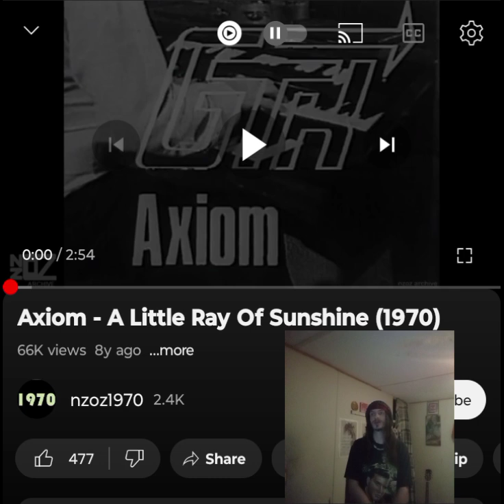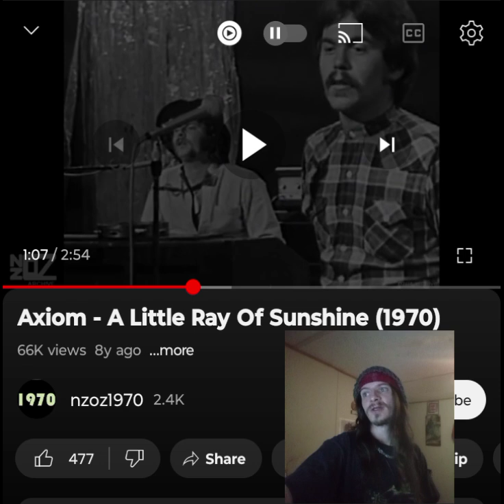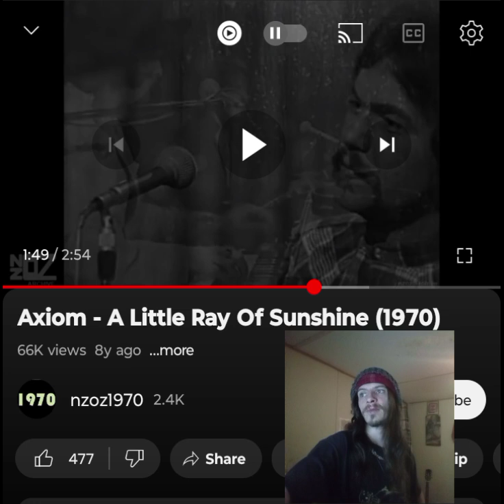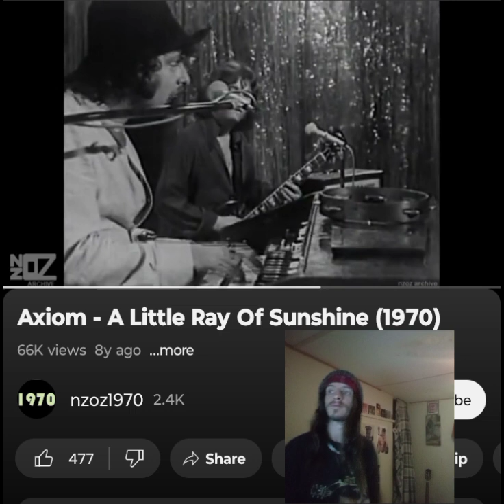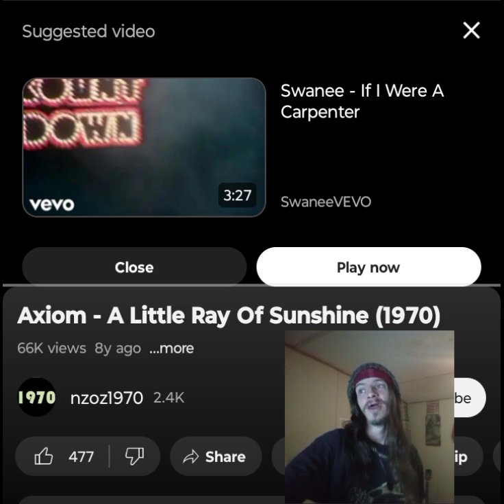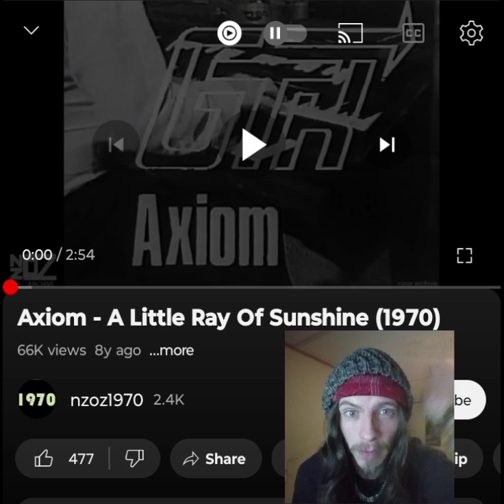AXIOM- A LITTE RAY OF SUNSHINE BEAUTIFUL SONG 💜 🖤INDEPENDENT ARTIST REACTS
This was a really wholesome song. Shoutout to @wayback479   for this request. Thank you for tuning in. I appreciate it. Enjoy. I love you a million 💜🖤